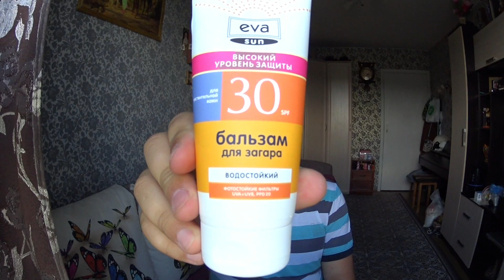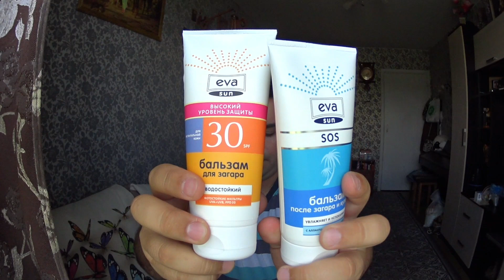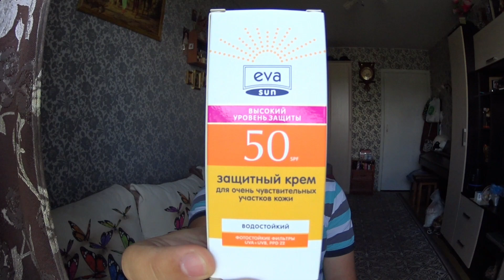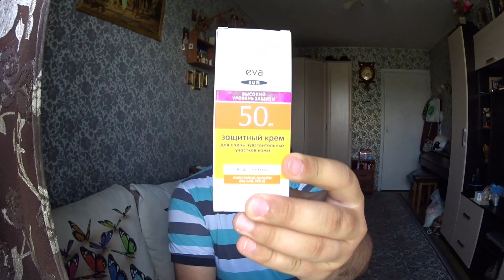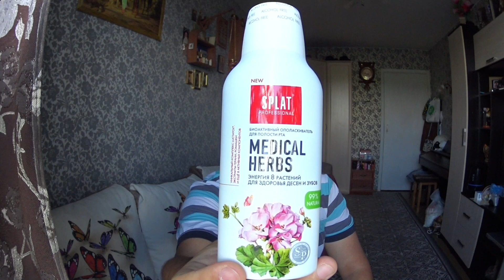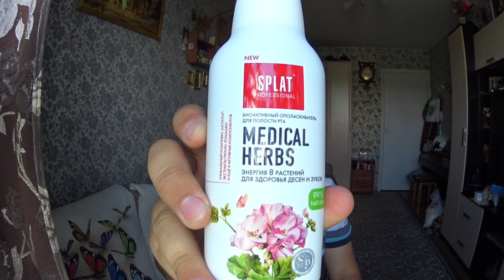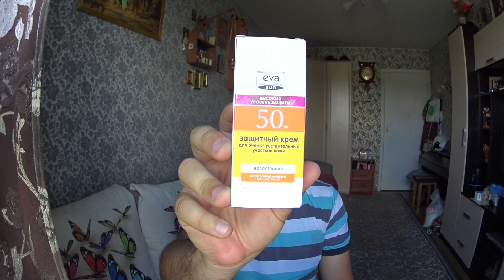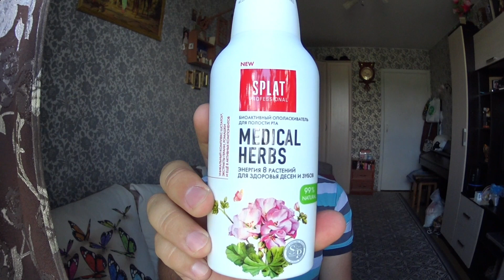Что взять в отпуск на море. Собираемся на море.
Привет всем, мои хорошие!) Сегодня интересная тема - что взять в отпуск на море? Каждый раз мы ломаем голову над этим вопросом. Поэтому, собираемся на море сегодня вместе с Вами. Рассмотрим важные моменты для защиты кожи при солнечных ваннах, а так же рассмотрим средства по уходу за волосами!)